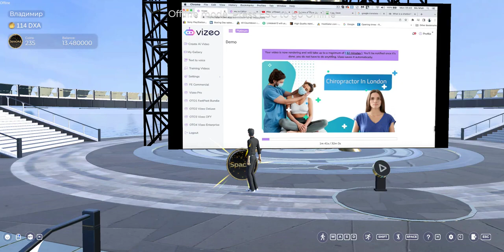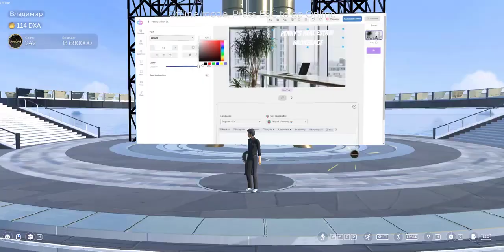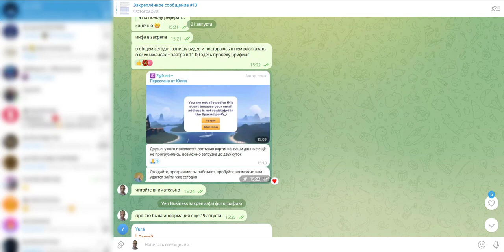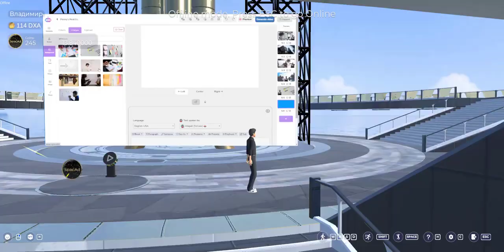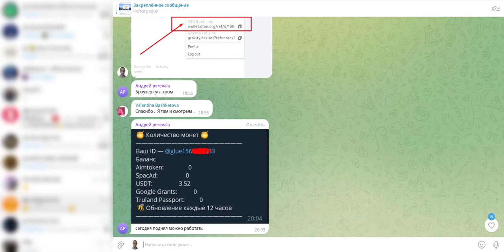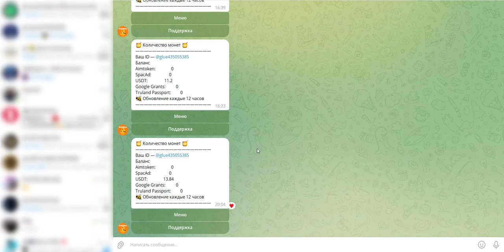SpacAD Итоги за первые дни работы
SPACAD: рекламная площадка для заработка на просмотре рекламы
TRUTH LAND: город, где размещается SPACAD
DEXART: метавселенная, где размещен город TRUTH LAND
COINGLUE: криптобиржа в телеграм

SpacAD. Как зарабатывать БЕЗ ВЛОЖЕНИЙ до 19$ и более на просмотре рекламы КАЖДЫЙ ДЕНЬ.

Ссылка на группу в телеграм для  партнеров:
пишите мне в телеграмм я дам ссылку!

ВНИМАНИЕ! Для новых партнеров в данный момент закрыт доступ к заработку!
Сейчас можно пройти регистрацию и подождать как откроют доступ. По всем вопросам пишите мне в телеграм!

Главные моменты в SpacAD:

1. Можно будет зарабатывать БЕЗ вложений на просмотре рекламных видео
2. Доход будет идти в токенах платформы
3. Обменять токены можно будет внутри платформы на USDT TRC-20
4. Вывести можно будет полученные от продажи токенов USDT TRC-20
5. В начале вывод будет от 24 часов до 72 часов, далее время будет уменьшаться
6. Будет также реферальная программа для тех кто зарабатывает без вложений
7. Просматривать видео рекламу можно будет на любом устройстве
8. Можно создавать несколько аккаунтов (нет ограничения по IP)
9. Доход без вложений может составить за 8 часов работы 19$ в токенах
10. Есть платный вход (по желанию) можно купить Паспорт за 250$ и зарабатывать до 50$ в день за 8 часов
11. При просмотре видео рекламы обязательно чтобы браузер обязательно был открыт, так же может появляться каптча